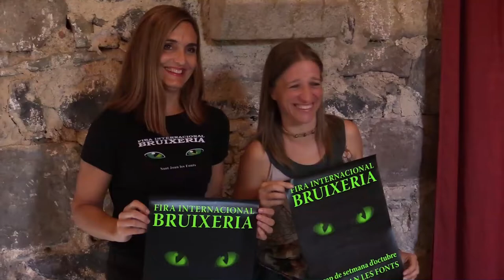Presentació XIII Fira Internacional de Bruixeria de Sant Joan les Fonts